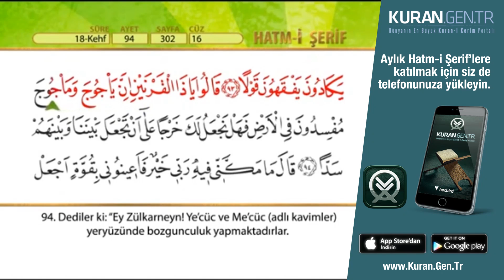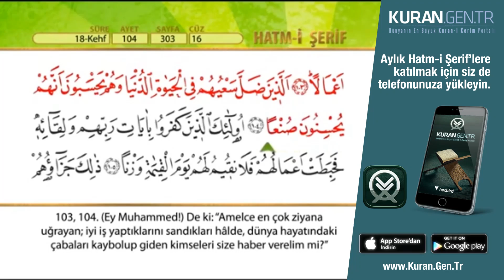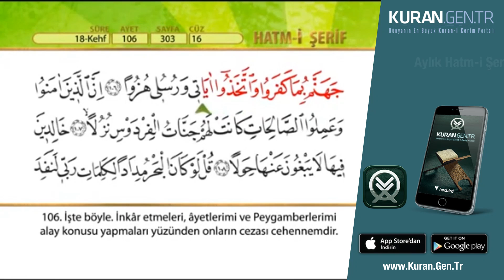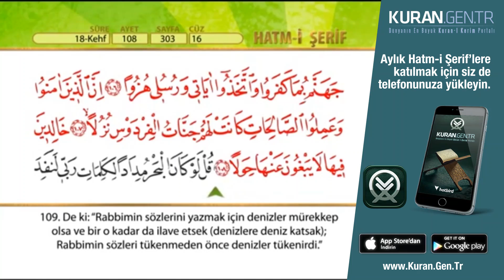18 Kehf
Cep Telefonunuza Şimdi Yükleyin;

Kuran-ı Kerim oku, dinle, hatim, mukabele, diyanet meali, türkçe meali.